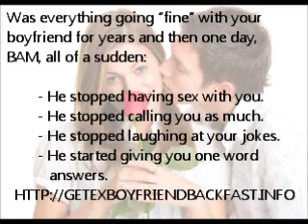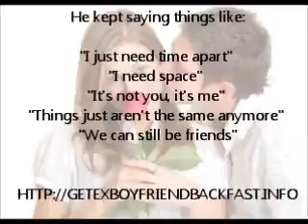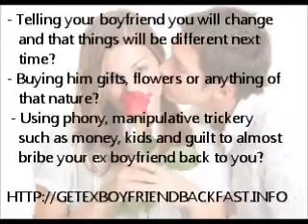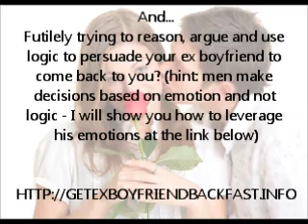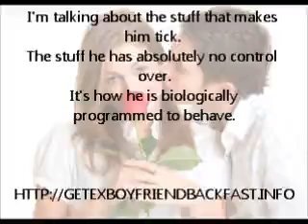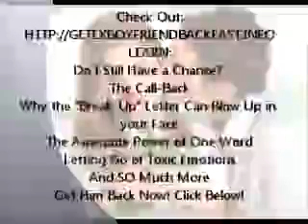If You Have Lost Your Boyfriend - Win Your Ex Back in 8 Easy Expert Steps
~ CLICK HERE NOW TO GET HIM BACK! What is the one thing you can do NOW to Get Your Ex Back? It all starts with you; Getting Back Together happens when you start here.

If you have lost your boyfriend, then your primary purpose in life is probably to get him back as fast and as easy as possible. Well settle down and get ready to win your ex back in 8 easy expert steps.
Get your emotions under control -
It is understandable that you want to cry and scream. When you lose anything that you cherish, it is upsetting, but to lose the man that you love can be devastating. However, you cannot do anything constructive if you are an emotional mess. It will be hard, but you have to make an effort to carry on with your normal life.
Decide if he is really worth the trouble -
The fact that your boyfriend dumped you could be an embarrassment and you want to get him back to save face. Do not worry about what other people think. Nearly everyone goes through a breakup at some point in their life. You Are the one to decide if you want him or not.
Give him space -
Do not think that if you constantly call, email or text him, telling him how much you love him and that you cannot live without him that he will change his mind and come running back to you. It will do just the opposite and make him run away from you.
Do not try to make him jealous -
If you think that flirting with other guys, or dating his best friend will get your ex boyfriend back, it will not. He will see right through your game and date your best friend.
Ignore him and get him back -
You need to make him think that you are fine with the breakup and that you can live without him. So ignore him and act as if he does not exist. This will get to him more than anything else. Men hate to be rejected and by being ignore he will feel as if you are dumping him.
Think of yourself first -
You have probably been spending so much time thinking of ways to get your ex back that you have neglected yourself. You cannot get him back unless you are desirable. So go to a salon and get a new hairstyle and manicure. When he sees you it will knock his socks off.
Go out and have fun -
Now that you have yourself looking desirable and sexy, get some girlfriends together and go out for some fun. Be sure to visit places where your ex boyfriend hangs out. Let him get a good look at you and leave.
Disappear -
When he sees what he let get away from him, he will be wanting to contact you. You will not be available and this will make him crazy. Now you have him chasing you, use the same tactics you used to get him the first time and you will get him back.
The problem most women have after a breakup is chasing after their man. This is putting you in the wrong role entirely. Men do not want to be chased, they see their role as the hunter and resent having that role taken away from them. To get your ex back just follow these 8 easy expert steps.